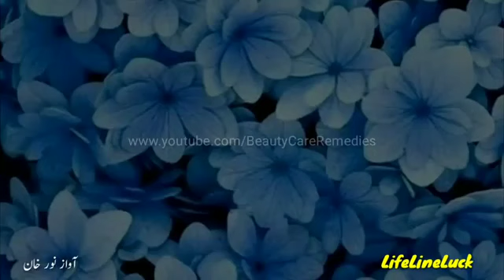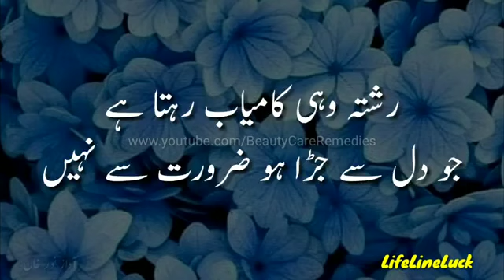Bahut hi pyari baten zindagi ke Anmol herey